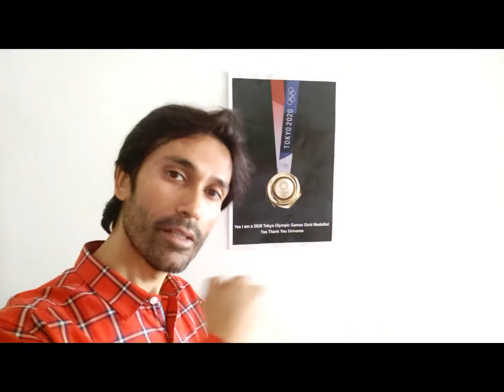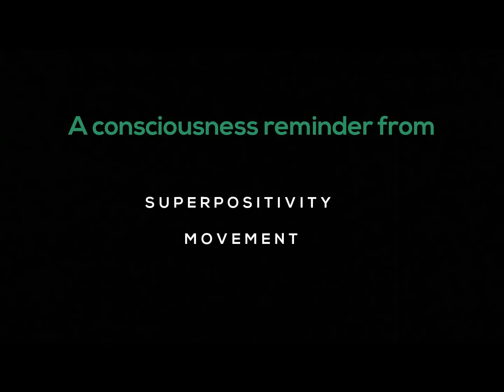THE POWER OF VISUALISATION | Superpositivity in the times of Covid-19 24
In this consciousness series of videos called "Superpositivity in the times of Corona", Superpositivity Movement founder Vickrant Mahajan demonstrates how to access and share the energy of superpositivity for the greatest good of our planet and beyond forevermore.